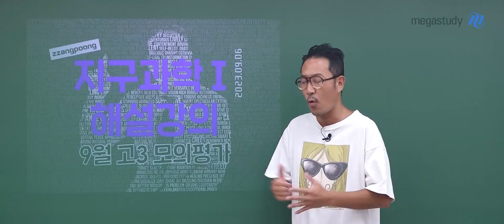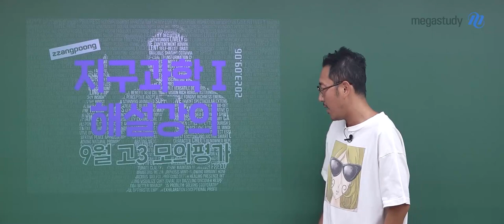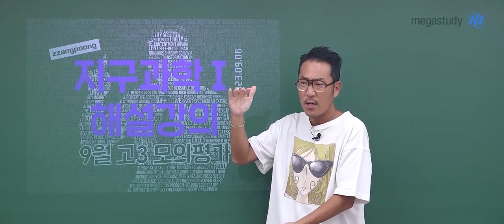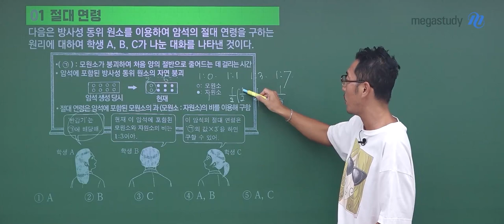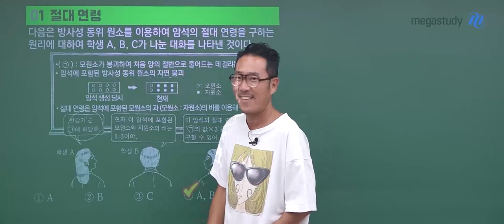[메가스터디] 지구과학 장풍쌤 - 2024학년도 고3 9월 모평 지구과학l 해설강의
지구과학 장풍 선생님의 2024학년도 고3 9월 모평 지구과학I 해설강의 영상입니다.